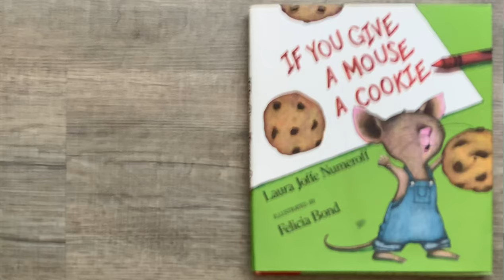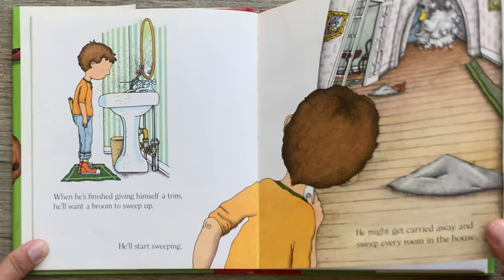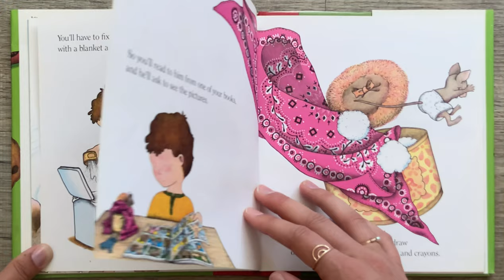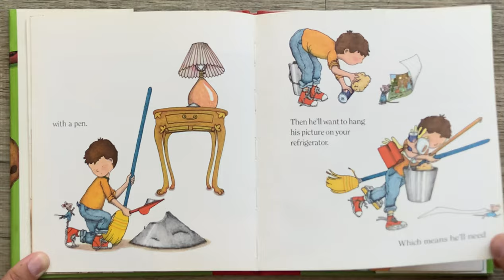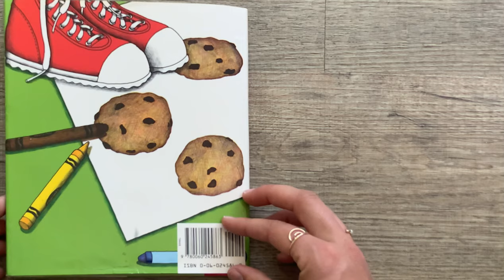🐭 Stories for Kids Read Aloud | If You Give A Mouse A Cookie by Laura Joffe Numeroff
Hi friends! Listen and follow along as K reads aloud If You Give A Mouse A Cookie by Laura Joffe Numeroff ( ages 1 - 8 ). Every weekday, we will read aloud a new kids book.

What do you think happens when you give a mouse a cookie? Read along to find out! If You Give A Mouse A Cookie was published by HarperCollins in 1985. Join us tomorrow to hear a new kids book read aloud by K!